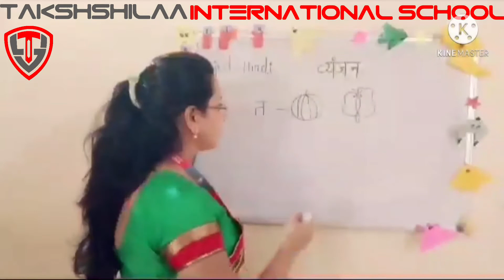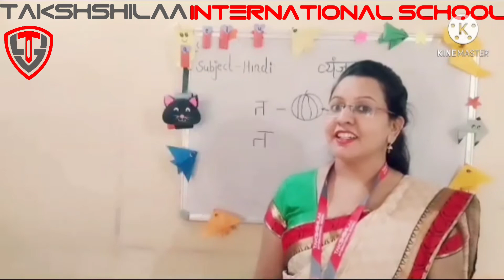Grade - UKG, Subject - Hindi, Topic - व्यंजन - त से तरबूज और फलों के नाम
From this video we'll learn - व्यंजन  - त  से तरबूज और फलों के नाम |